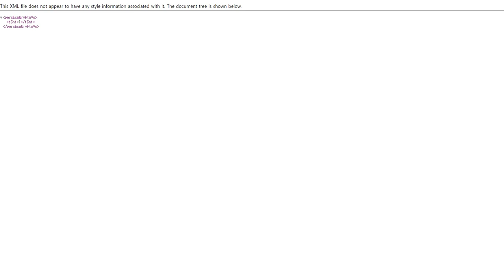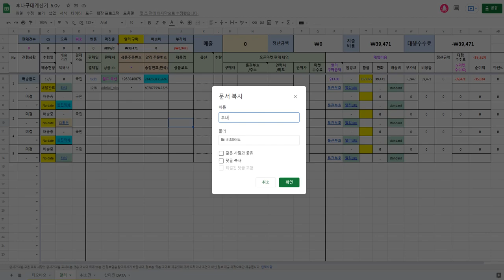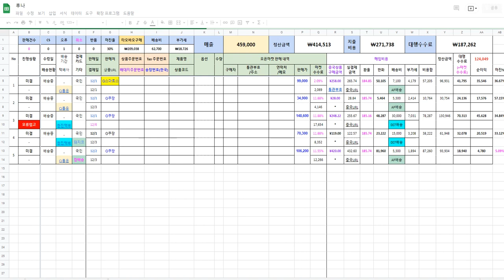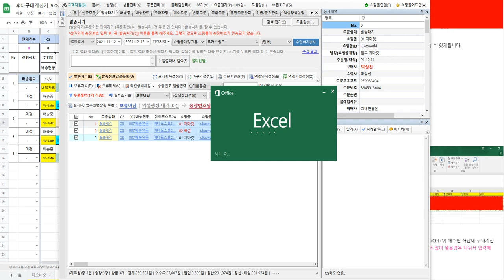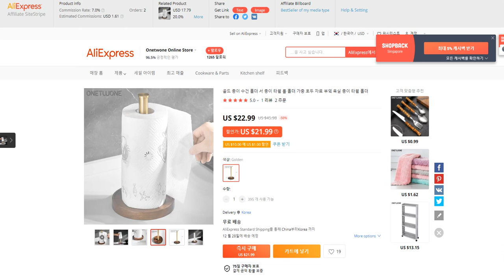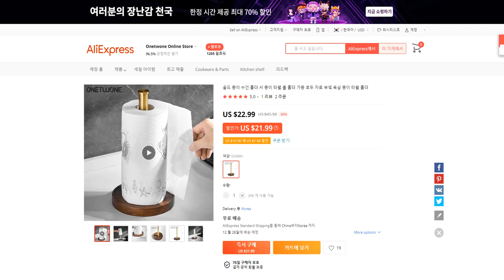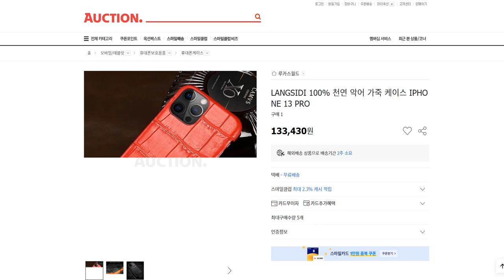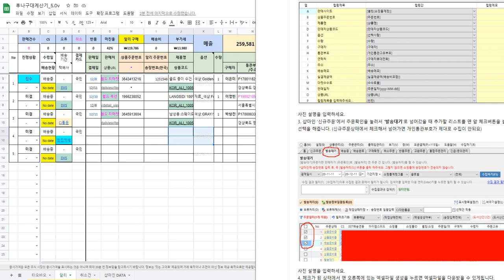후나구대계산기5v feat 알리익스프레스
해외구매대행 부가세 계산을 위한 구글스프레드 계산기입니다.
자세한 내용은 셀팁 카페에서 확인해주세요~